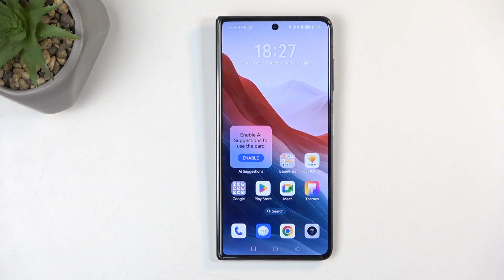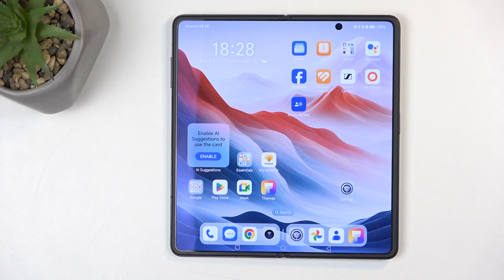How to Open Recovery Mode on HONOR Magic V3 - Recovery Mode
This powerful feature is necessary for troubleshooting issues, executing factory resets and installing system updates.

How to open Recovery Mode on HONOR Magic V3? How to boot Recovery Mode on HONOR Magic V3? How to enter Recovery Mode on HONOR Magic V3? How to quit Recovery Mode on HONOR Magic V3?